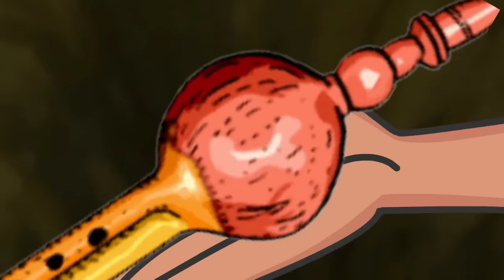নাগকন্যা মোহিনী সিনেমা | nagkonna mohini | Bangla fairytales | Rupkotha golpo | Rongo cartoon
নাগকন্যা মোহিনী  is presented By Rongo cartoon.This is a Bangla Cartoon Cinema,Animation Story.The story revolves around a girl which is a fictional fairy tale.This is our new bangla golpo which is a must watch for everyone.

The Bengali culture has a rich tradition of folklore and fairy tales, and one of the most popular and enduring characters in these stories is the Naag Konna, also known as the Mohini. This legendary figure has captivated generations of Bengali children with her magical powers and captivating adventures.

The Naag Konna is a beautiful and graceful creature, often depicted as a young woman with long hair and a flowing dress. She is known for her ability to transform herself into a serpent, a bird, or even a flower, depending on the situation. Her powers are said to be almost limitless, and she is revered as a symbol of femininity, beauty, and wisdom.

One of the most famous stories featuring the Naag Konna is "Naag Konna Cinema 1," a classic Bengali fairy tale that has been adapted into various forms of media over the years. This story follows the adventures of a young boy named Bhanu, who befriends a Naag Konna named Mohini. Together, they embark on a magical journey to save the world from an evil sorcerer and his army of demons.

Throughout the story, Mohini displays her incredible powers, using her ability to transform and her magical flute to defeat the sorcerer and his minions. Along the way, she teaches Bhanu valuable lessons about courage, friendship, and the power of love.

"Naag Konna Cinema 1" is just one of many stories featuring the Naag Konna, and her legend has been passed down through generations of Bengali storytellers. Other popular tales include "Bengali Rupkothar Golpo," "Bangla Cartoon," "Bangla Naagin Golpo," "Naagin Golpo," and "Rupkothar Golpo."

One of the most beloved forms of storytelling in Bengali culture is the Thakurmar Jhuli, a collection of traditional folk tales and fables that have been passed down orally for centuries. Many of these stories feature the Naag Konna, and her adventures are often used to teach important life lessons to young children.

In recent years, the popularity of the Naag Konna has continued to grow, with various adaptations of her stories appearing in film, television, and other forms of media. One such adaptation is the animated series "Rongo Cartoon," which features the Naag Konna as one of its main characters.

In "Rongo Cartoon," the Naag Konna is depicted as a powerful and independent heroine who uses her magical powers to help others and fight against evil. She is a role model for young girls, showing them that they too can be strong, brave, and powerful.

Another popular adaptation of the Naag Konna legend is the film "Nagkonna Mohini," which tells the story of a young girl who discovers her magical powers and embarks on a quest to save her village from an evil sorcerer. Along the way, she learns about the true meaning of love and sacrifice, and uses her powers to protect those she cares about.

In conclusion, the Naag Konna is a beloved figure in Bengali folklore, and her stories continue to captivate audiences of all ages. Whether in classic tales like "Naag Konna Cinema 1" or modern adaptations like "Rongo Cartoon" and "Nagkonna Mohini," her adventures are a testament to the enduring power of storytelling and the rich cultural heritage of the Bengali people.

Welcome to the Rongo cartoon YouTube Channel. All of our stories contain a lesson for all. Please share your feedback in the comment box following "YOUTUBE GUIDELINES". Thanks for your love and support.